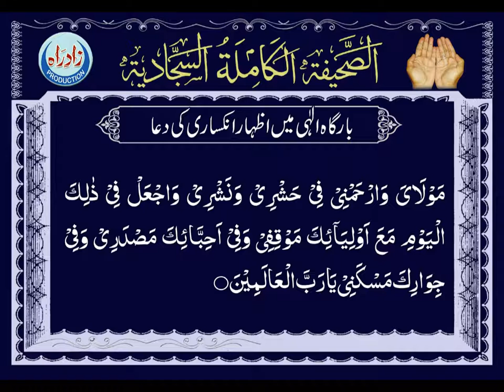Dua 53 - His Supplication in Abasing himself Arabic Recitation